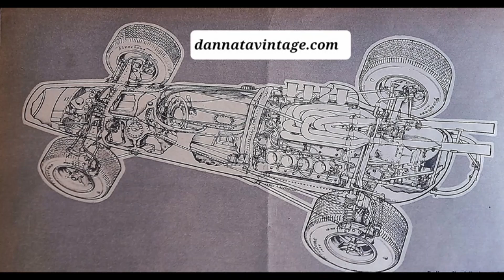Lotus 38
Con una velocità massima di 310 chilometri orari.
Per una gara di ottocento chilometri dove si potevano guadagnare 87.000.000 di Lire (1965), con una durata di tre ore.

Dove non era affatto difficile commettere degli errori e spesso fatali, tanti i muretti che cingevano il percorso con le auto correrci molto vicine ed urtandoli avrebbero potuto coinvolgerne altre, i piloti (forse ed anche ?) spinti a correre certi rischi convinti dai premi.